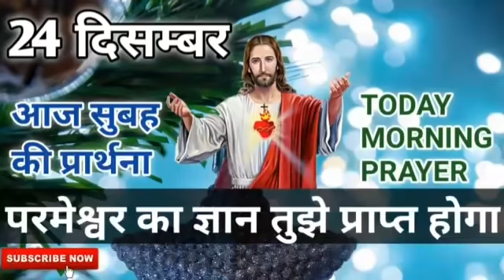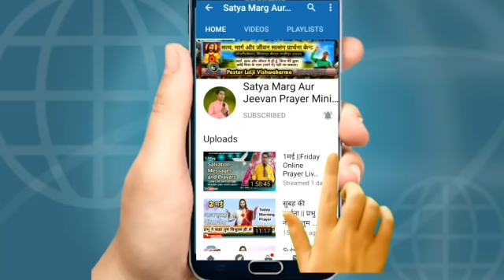Morning_Prayer//परमेश्वर का ज्ञान मुझे प्राप्त होगा//Pastor_Lalji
24 दिसम्बर  सुबह की शक्तिशाली प्रार्थना🛐